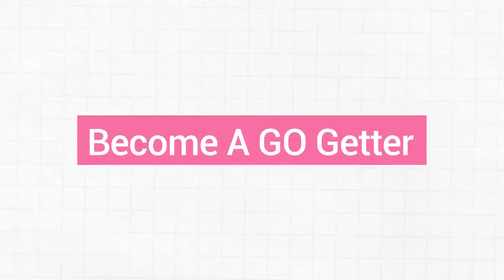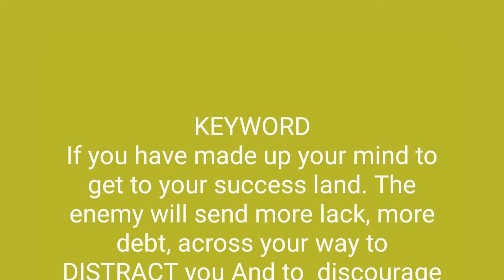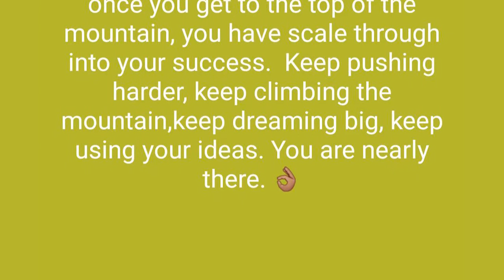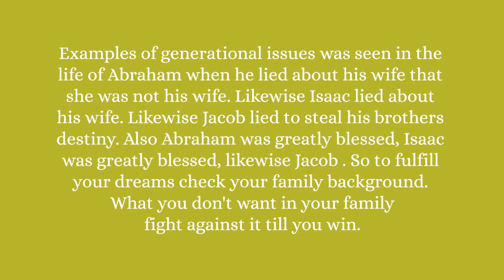Before You Work on Your dreams in 2021 watch this for best result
Before You WORK ON YOUR DREAM in 2021 WATCH this for BEST RESULT. Most people embark on writing their GOALS and DREAMS on first day in 2021 without checking the real PROBLEM STOPPING them from ACHIEVING their DREAMS FOR THE BEST RESULT.. Most people make MISTAKE of running after the WRONG DREAMS every year just because of some FAMILY ISSUE that needed to be sorted before they can move FORWARD. DONT make the MISTAKE again WATCH THIS VIDEO to KNOW the FOUNDATION of not achieving your DREAMS  you really desire every single year. You want BEST result on your DREAMS watch this video to the end and comment and also like as you will be supporting this channel as we grow together. Enjoy